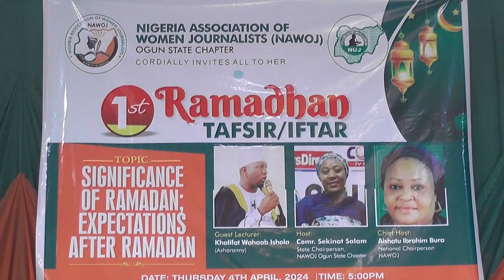OGUN NAWOJ HOLDS FIRST RAMADAN LECTURE/IFTAR